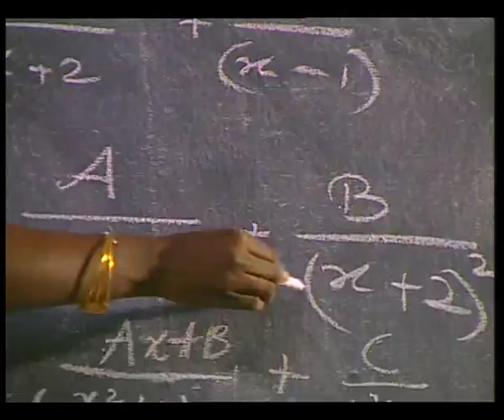SPOT 4 60 sec DAE LITERACY VIDEO SPOT TAMIL